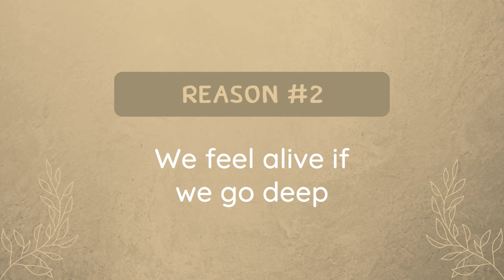WHY THE INFJ SEEMS "TOO DEEP" TO OTHERS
The Epic Life Bootcamp launches October 26th! Transform your life with fellow INFJs. Discover how—check it out now!
FREE 5 Pillars to an INFJ EPIC LIFE Poster:
Unlock the INFJ Audio Guide today:
Work with me 1-on-1 for personalized support:
INFJ Life Coach  Lesson: Understand the depth of INFJs and why it might seem overwhelming to others. As an INFJ, you might fear showing your true self, worrying that your authenticity might be met with discomfort or labeled as too intense. You yearn for meaningful connections, yet often find yourself misunderstood. Dive into the journey of an INFJ seeking genuine connections in a world that might not always grasp the full extent of your depth.